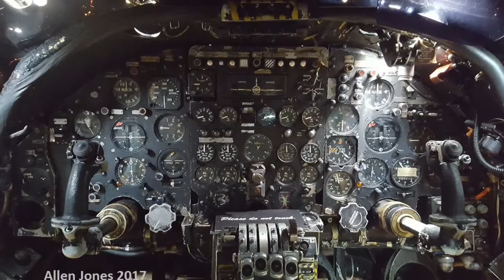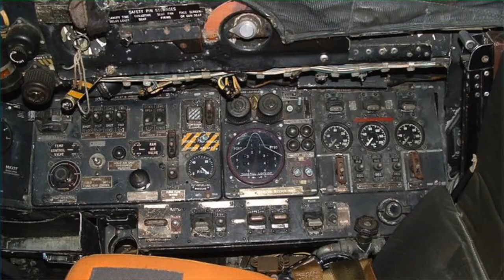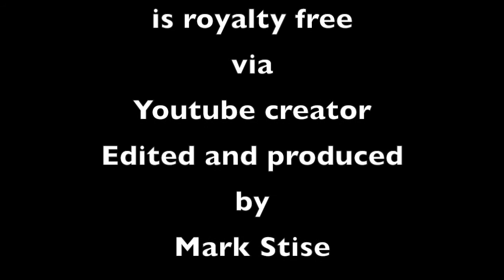Pics of the Vulcan Bomber thanks Ja Worsley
Mark Stise chats about the Vulcan Bomber from pics he gto from his friend Ja Worsley.
The Vulcan if  you do not know was featured in the James Bond movie Thunderball.

Music
Daydream_Bliss
Youtube creator